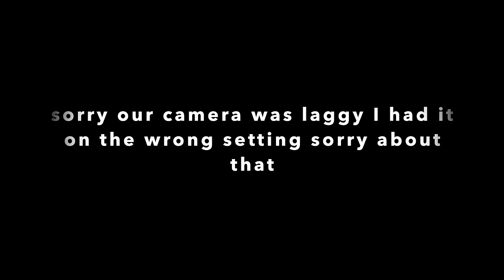NBA Youngboy "LOST FILES" FULL ALBUM| POPS REACTION!!!!!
LEAVE FEEDBACK✍️